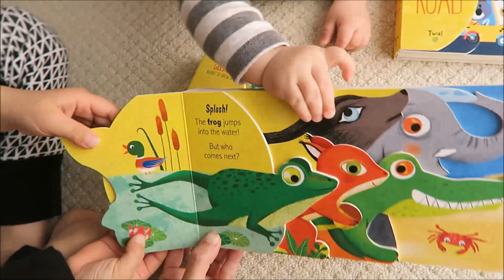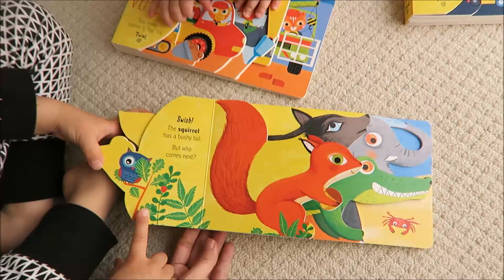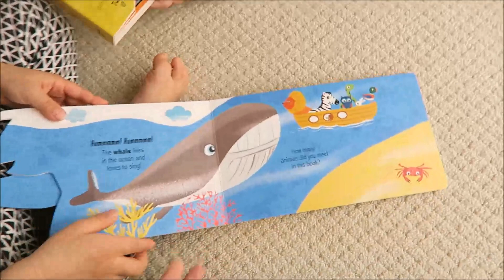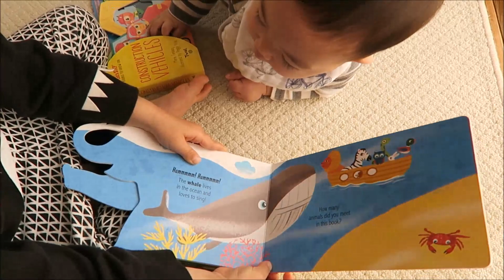Twirl Let's Step系列動物造型硬頁書: Heads and Tails